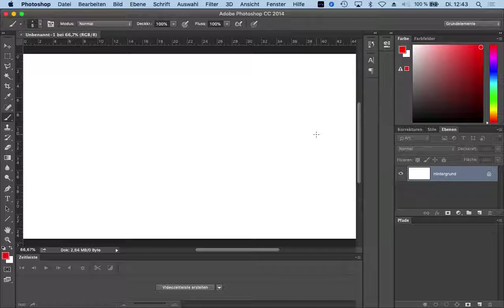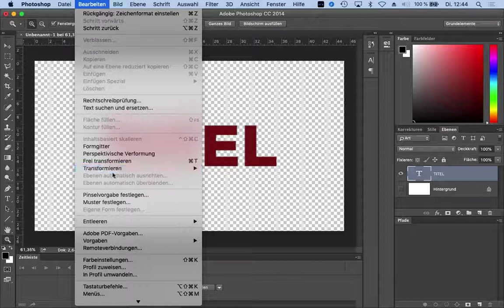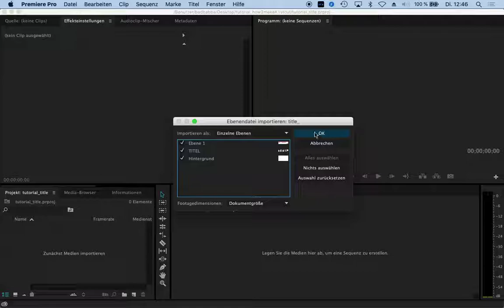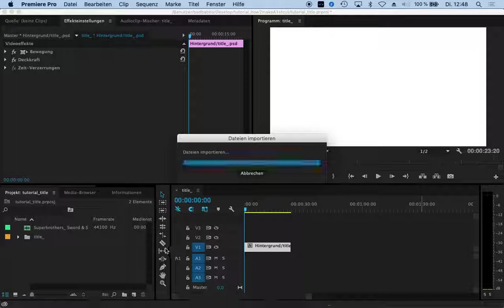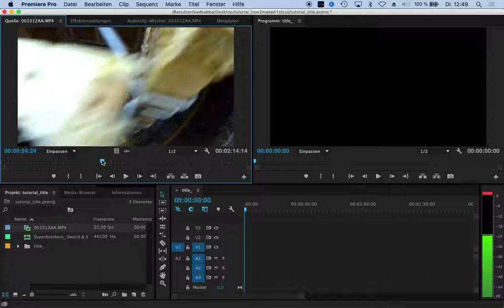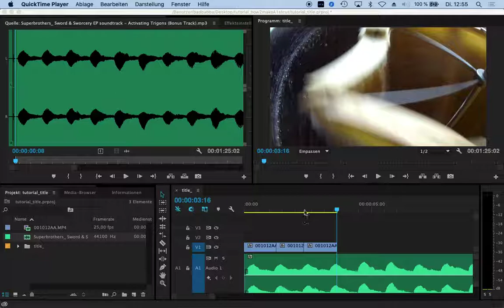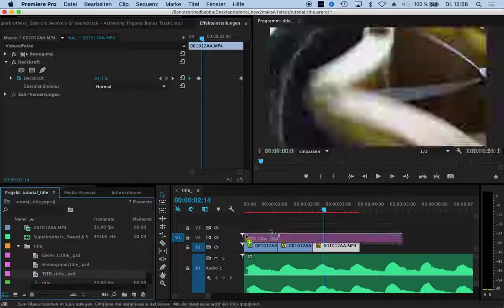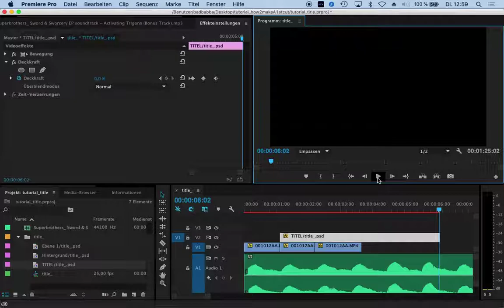Einfacher Videoschnitt mit Premiere und Zusammenspiel mit Photoshop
ohne Anspruch auf Vollstaendigkeit oder genau DEN richtigen Weg wird hier der einfache Videoschnitt mit Premiere und Photoshop erklaert. Dem schliesst sich dann ein Tutorial zum Thema After Effects an ... Hab das "O" am Beginn des Videos wohl verschluckt, hoffe, es gefaellt trotzdem und hilft dem einen oder anderen Einsteiger. Gruesze :)